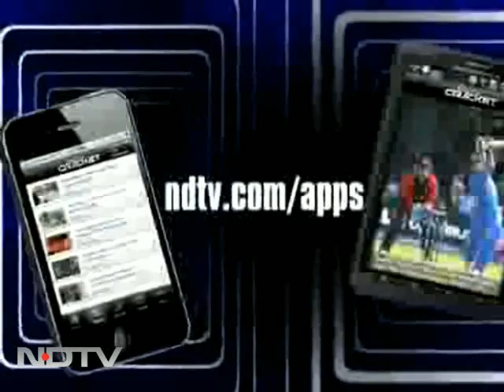Democracy's midnight mayhem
We The People: Stroke of the midnight hour once meant something beautiful for India. But was the ruckus in Rajya Sabha a sad day for democracy?